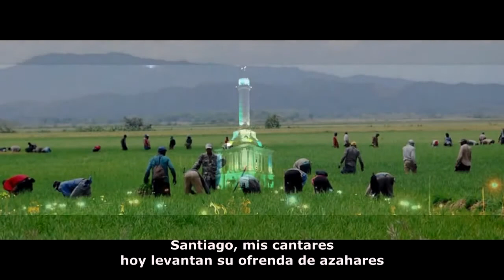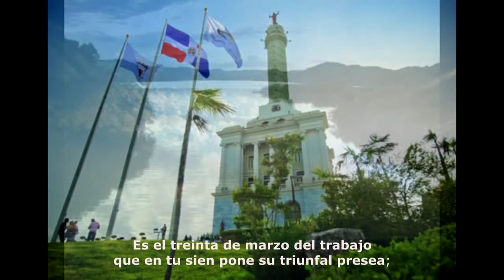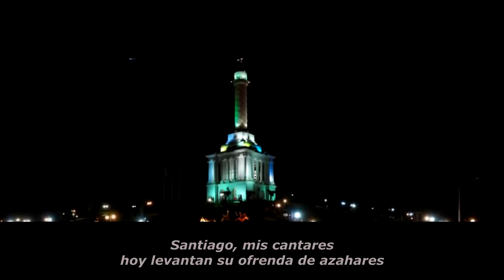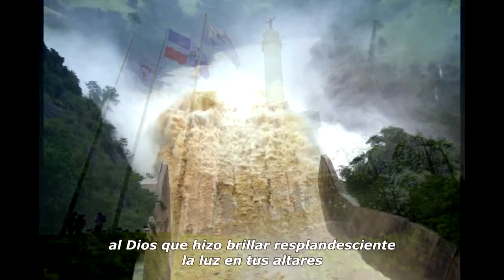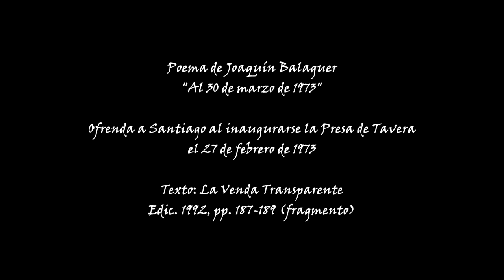Santiago, mis Cantares...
AL TREINA DE MARZO DE 1973

hoy levantan su ofrenda de azahares
al Dios que hizo brillar resplandeciente
la luz de tus altares,
y al próvido torrente
que es santa bendición para tus lares.

Tú del trabajo en las fecundas lides,
tienes también tus Martes y tus Cides,
porque es también un héroe de Odisea,
aquel Imbert agricultor que crea
la República nueva del futuro
y con la fe del ideal más puro
cruza por los eclógicos sembrados
en batallas de espigas y de arados.

Es el treinta de marzo del trabajo
que en tu sien pone su triunfal presea;
del trabajo que esculpe, labra y crea,
y mantiene en constante sacudida
el dinámico germen de la Vida,
el verbo combatiente de la idea;
del trabajo que cuaja la encendida
púrpura de los cálices abiertos, y
hace brotar la vida
hasta de las cenizas de lo muertos.

Nuevo treinta marzo: tus clarines
poblaron de esperanza tus confines
y, al escuchar tus cánticos austeros
el pueblo de los ímpetus guerreros,
en la mano un puñado de simientes,
por todos los senderos
habló así con la vos de los videntes:

Patria, dice, al sentirse taladrado,
el corazón inmenso de la sierra;
Patria, dice el arado
en cada cicatriz que abre en la tierra.

Patria, dice, el prolífico torrente
que, al alejarse fecundando el suelo,
refleja en su corriente
la joya talismánica del cielo.

Patria, clama el botón maravilloso
al sentir que su vientre soberano
se abulta prodigioso
con la hinchazón prolífica del grano.

Patria, dice la música del río
que nutre las raíces con sus sales,
cuando con rumbo al mar,
va entre arenales,
su dulce murmurío,
su errante caravana de cristales;

Joaquín Balaguer - "Los dos 30 de marzo: Al 30 de marzo de 1844 y al 30 de marzo de 1973" (fragmento)

Texto: La Venda Transparente, 1992, pp.187-190.
Música e interpretación: Pedro Samuel Rodríguez (1994)